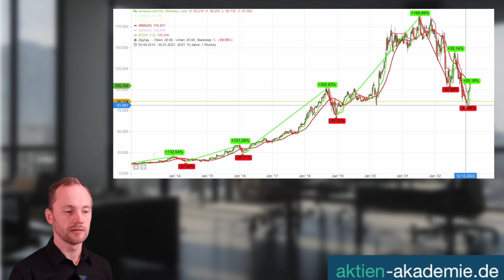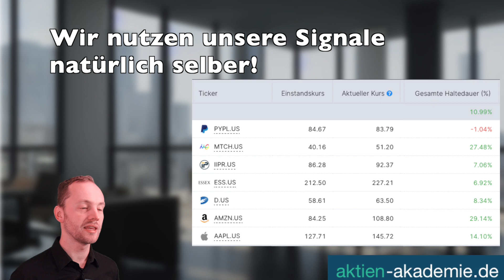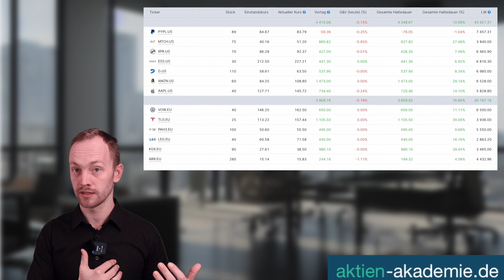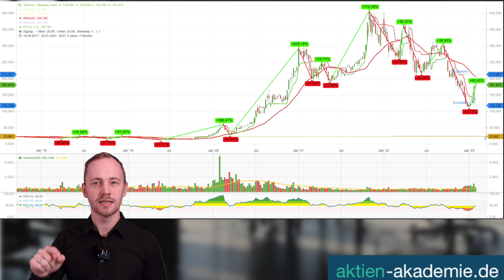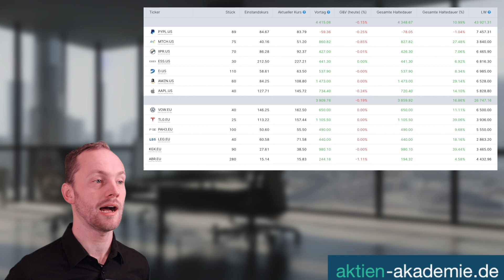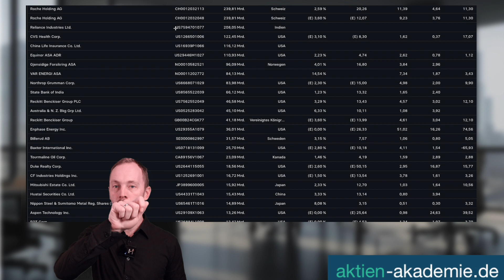3 Investorenprobleme & unsere Lösung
Ich freu mich drauf! Alle Informationen auf aktien-akademie.de

🤝Du willst mich unterstützen, sodass ich noch mehr Zeit in den Kanal stecken kann? Dann wünsch dir doch eine Aktienanalyse!

00:00 Einleitung
00:12 Die drei Probleme
00:35 Unsere Lösung

Keine Anlageberatung sondern nur meine Meinung und 100%ige Transparenz.